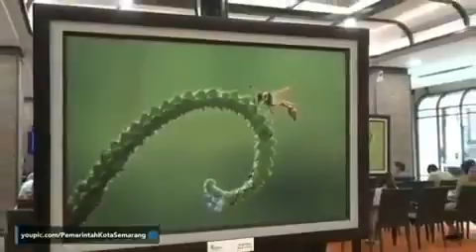SEMARANG PHOTO FESTIVAL 2019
SEMARANG PHOTO FESTIVAL 2019 Wali Kota Semarang, Hendrar Prihadi membuka acara Semarang Photo Festival 2019 di DP Mall Semarang, 22 April 2019 Kegiatan yang berlangsung dari 22 - 27 April 2019 ini adalah bukti eksistensi penggiat fotografi di Kota Semarang .